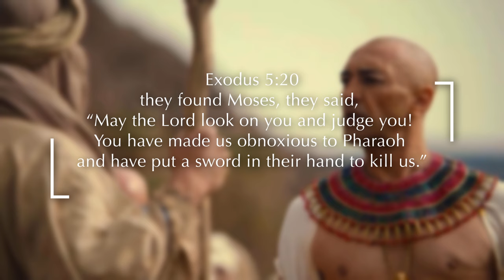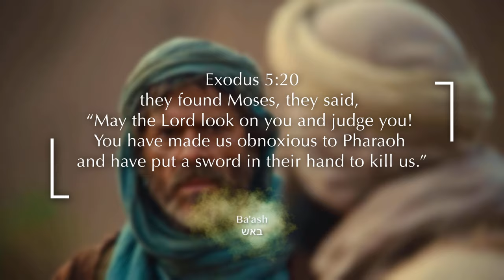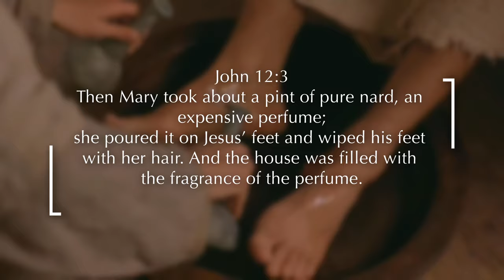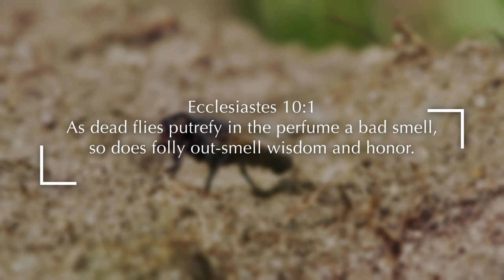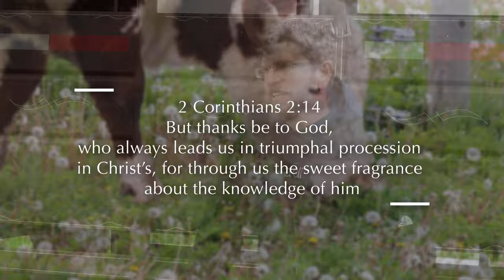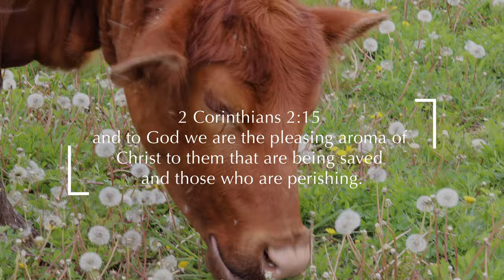What the Bible says about Strong odors?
In the biblical text, God uses the metaphor of smell to depict both foolish people, and those who are righteous.

The foolish ones, those who disobey the commands of God, are said to stink like rotting flies, and decaying fish in a river of blood.

The righteous ones are depicted as being a sweet fragrance that pushes away the stink of the rotting flesh around us, bringing an aroma of Christ to all who come into contact with us.

2 Corinthians 2:15
"For we are to God the pleasing aroma of Christ among those who are being saved and those who are perishing."

▬▬▬▬ Video Chapters ▬▬▬▬
0:00 Getting ready
1:05 Word - Anger
1:40 Word - Stubbornness
2:10 Word - Ba-ash
3:14 To the pasture!
4:05 Word - Ba-ash
6:10 Perfume bottles
8:45 FREE THE COWS!
9:20 Being a Fragrance